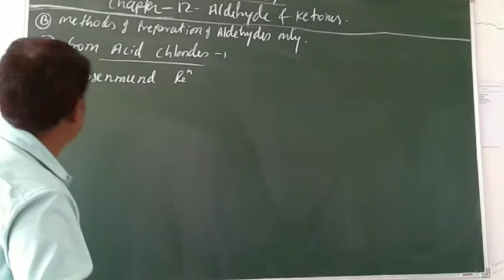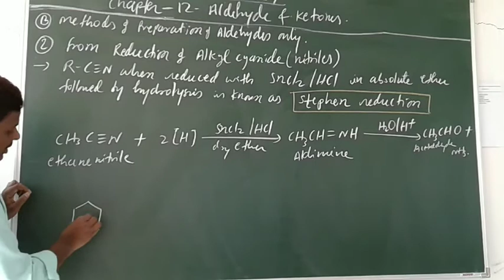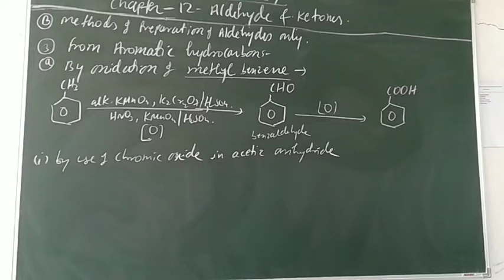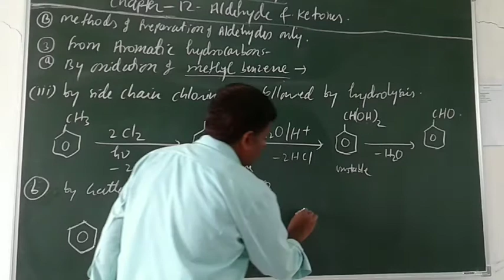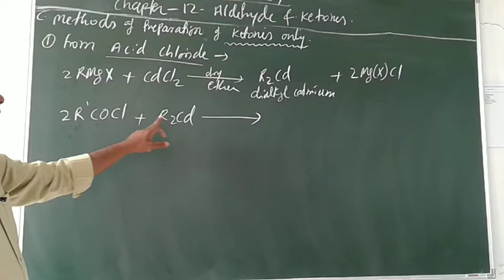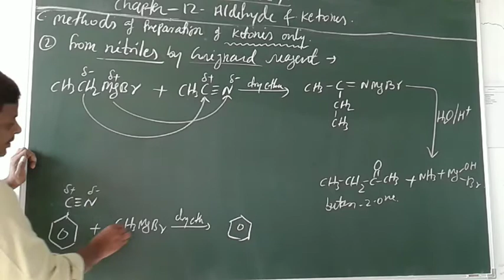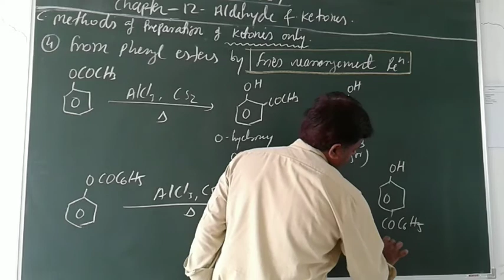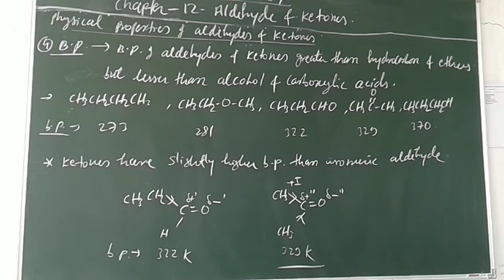Chem/XII- aldehydes & ketones-2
methods of preparation of aldehydes or ketones only, physical properties.